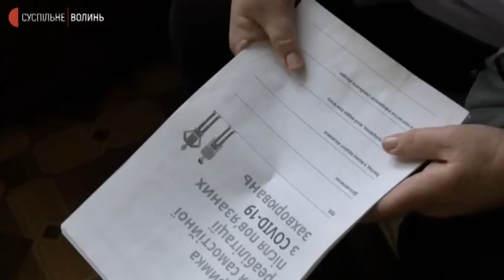Вакцинація людей з серцево-судинними захворюваннями: що радять волинські медики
Пацієнтам із серцево-судинними захворюваннями дозволено вакцинуватися від коронавірусу, - розповіла завідувачка кардіологічного відділення з палатами постковідної реабілітації обласного госпіталю ветеранів війни Наталія Олянська. Каже: пацієнтам її відділення необхідно вакцинуватися, аби запобігти можливим ускладненням хвороби.